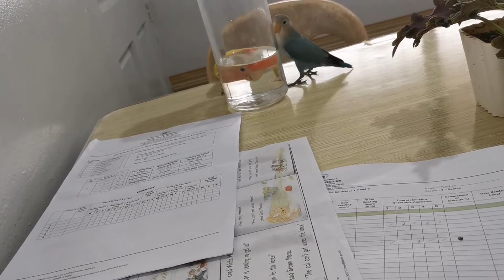Handfed Birds | Bonding With The Pet Birds